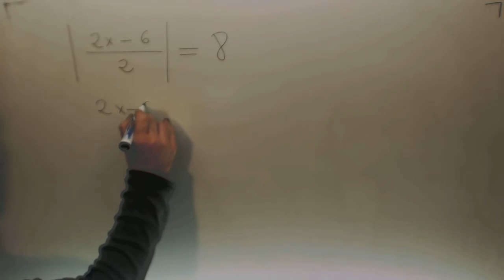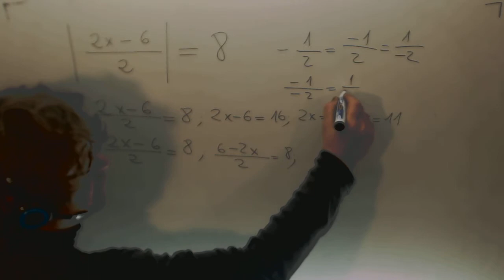Ecuacion valor absoluto Matematicas 1º Bachillerato Academia Usero Estepona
Ecuacion valor absoluto Matematicas 1º Bachillerato